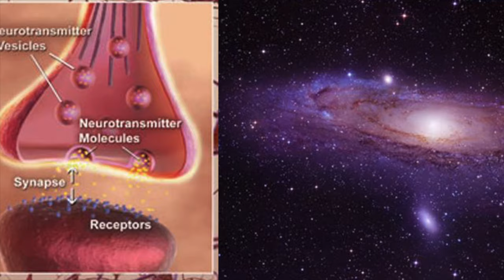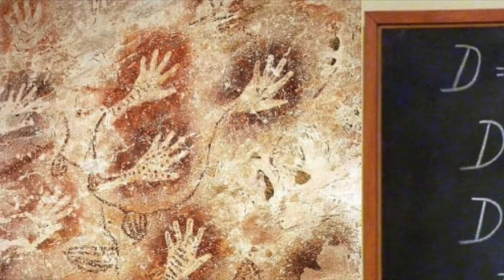The Clockmaker's Son (Enoch268 by ~GOD~)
I am the clockmaker and the clockmaker’s son
I make the gears to spin, I make the cogs to run
I dictate the meter that measures out durations
Mine is the rate and ratio underlying everything.

In the infinite timeline I am the Gordian knot
A closed time-like curve, a temporal paradox
The great uncertainty, master of keys and of locks
Finder and definer of order from chaos.

In the beginning I receive inspiration
In a telepathic vision from
The future, a message arriving
Before its original sending.

A temporal feedback loop begins to grow then
Comprised of this idea inside of my mind
As it expands, consuming my thinking,
I begin encompassing the substance of time.

In my mind’s eye, I begin to behold how time maybe seen to seem to be
Flowing like a singular rivulet branching into infinite possible streams
Yet all leading toward the same inevitable eventual outcome ultimately
Like the nomes of the Nile delta all spilling silt into the same sea.

Time moves through us at one speed;
We can move along this timeline
At another pace entirely independently,
With or against the flows of its tides.

Our innermost circadian rhythms and
The velocity of our planet’s rotation
Are not synchronized the same for everyone;
Each of us is unique in our own energy patterns.

Time carries inert objects ever down a spiral
Making self-motivating lifeforms have to struggle
Against the odds of entropy’s momentum’s universal
Pull eventually negating all of our survival.

It is also possible to temporarily escape time’s clutches
To go beyond its influence on the motions of physical objects
By dissolving one’s own ego back into oneness
With the primary clear light of hyperspace.

Gone beyond I send a pulsed rhythm
To my earlier self along these tachyons
Informing myself of what is to come
From sometime beyond the beyond.

So I am now become the clockmaker’s son once again
Overseeing the transmission of the plans for the gnomon
Being sent back to the clockmaker that I was before when
I became the clockmaker’s son I have now become again.